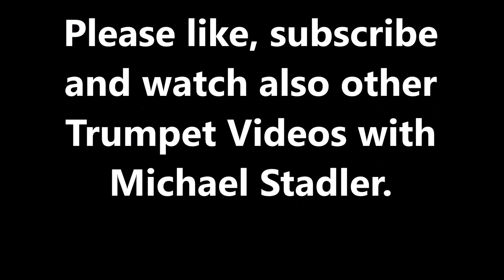Henry Purcell: Trumpet Aria from "The Indian Queen"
Michael Stadler, Trompete & Svetlana Flat, Orgel am 28. November 2021 in Mitterfelden.